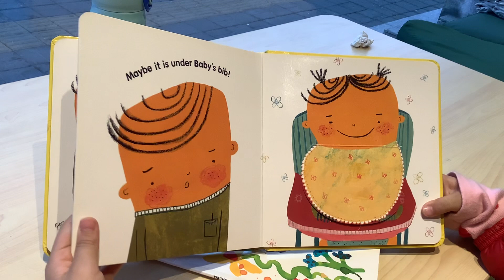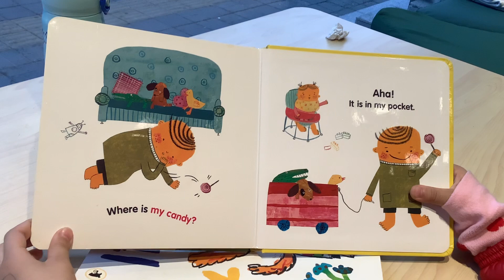【茉莉學英文】《Where is My Candy？》【茉莉的學習之旅 剛剛開始】